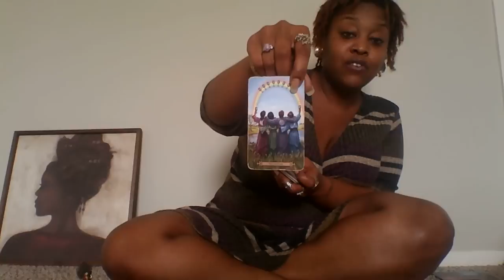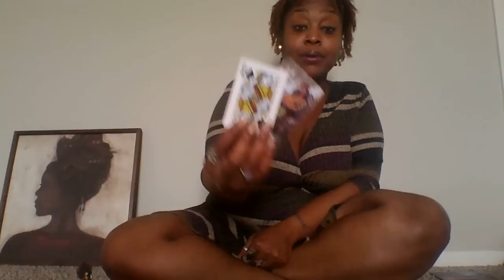Leo 🎀 Newness Arrives 🎀 1-15th Feb 2019